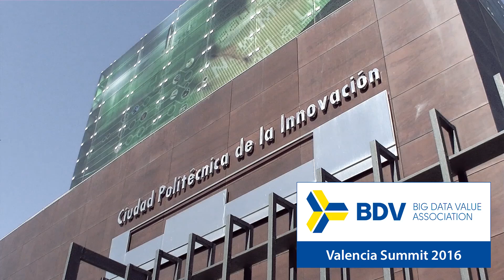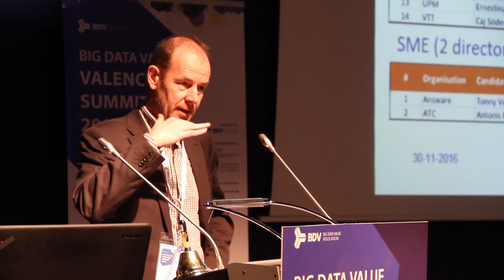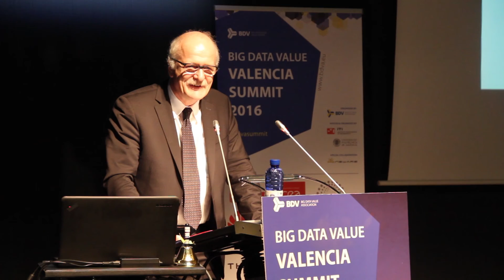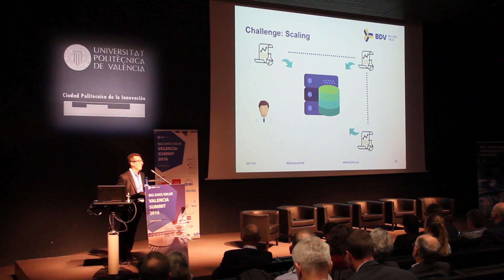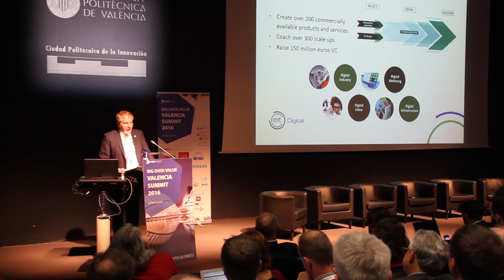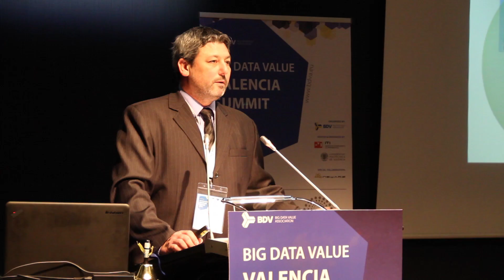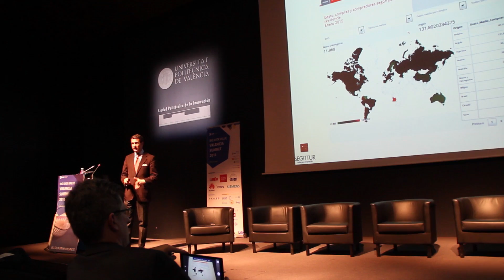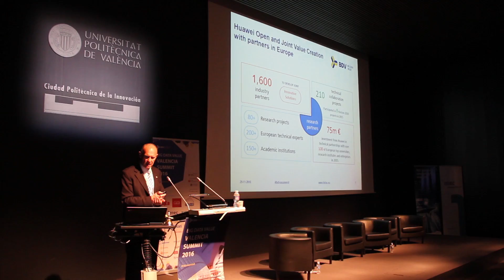BDVA Valencia Summit 2016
With over 350 attendees from Industry, Academia, Public Administration, data owners and users, our summit was a key occasion to meet and engage with Big Data players in Europe, and to influence the development of the European Big Data Ecosystem.